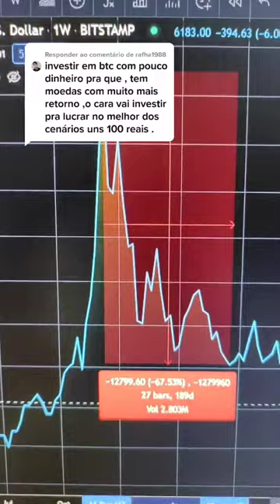Você quer construir um patrimônio no longo prazo ou apostar num cassino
Meu foco é te ajudar a entender e a investir no longo prazo no mercado de criptomoedas principalmente em Bitcoin, Ethereum, Ada Cardano e outras criptomoedas. Você tambem encontra conteúdos sobre DeFi (Finanças Descentralizadas) e análises fundamentalistas do mercado de criptmoedas em geral e do mercado tradicional